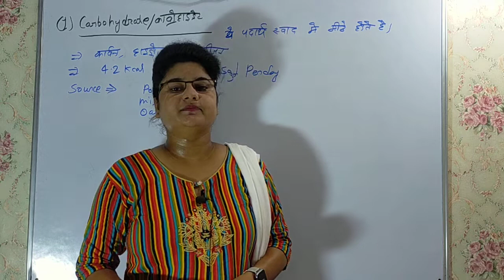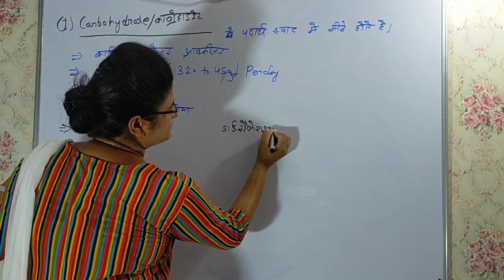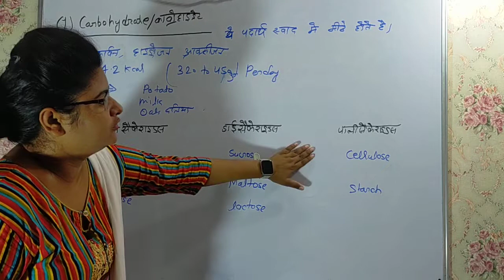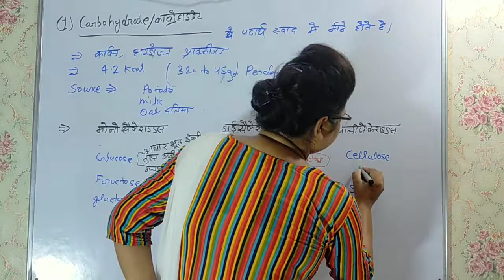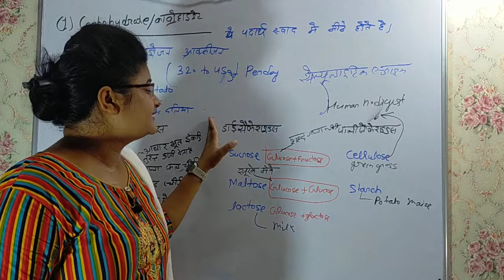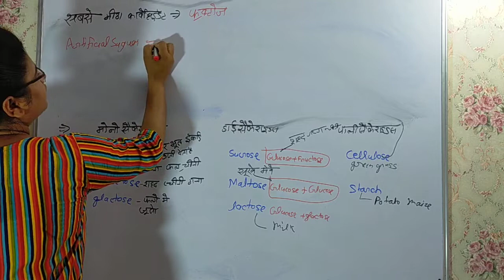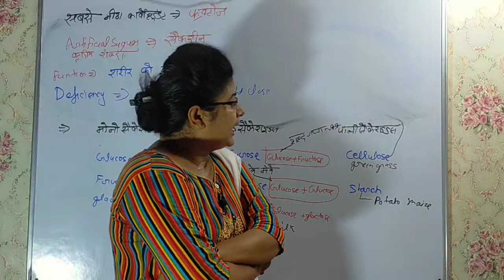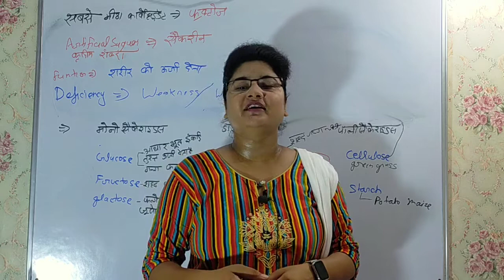kavya classes by sapna ma'am .....corbohydrate ...ncert base ....for ctet tet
kavya classes by sapna ma'am ... carbohydrates. for ctet tet ..ncert base .kavya classes